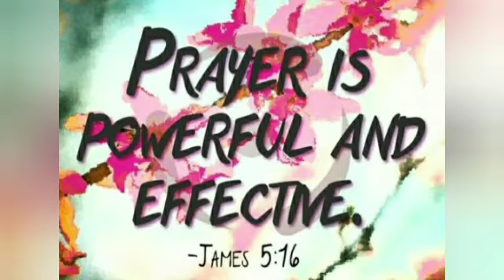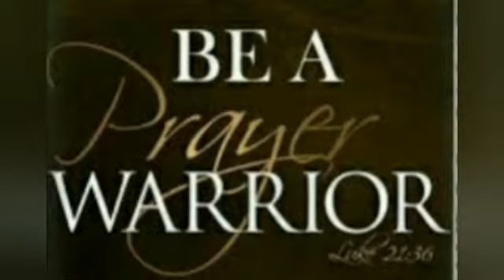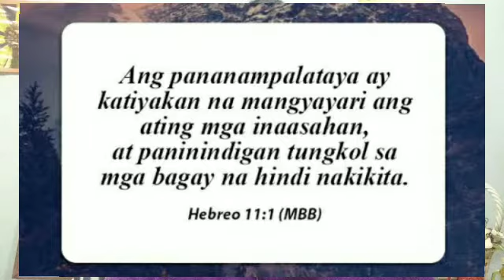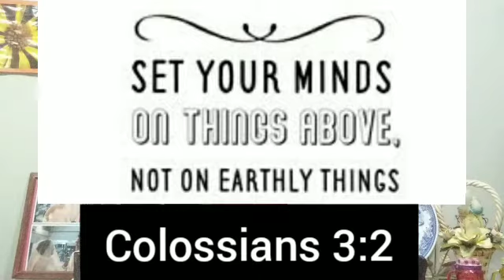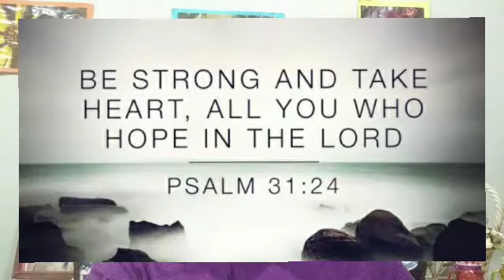Christ to the World-Makati March 24, 2021- Finding Hope in Hardships by Cess Gregorio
Christ to the World-Makati March 24, 2021 Devotional and Prayer Time.

"Finding Hope in Hardships"

Hebrews 11:1

Now faith is confidence in what we hope for and assurance about what we do not see.